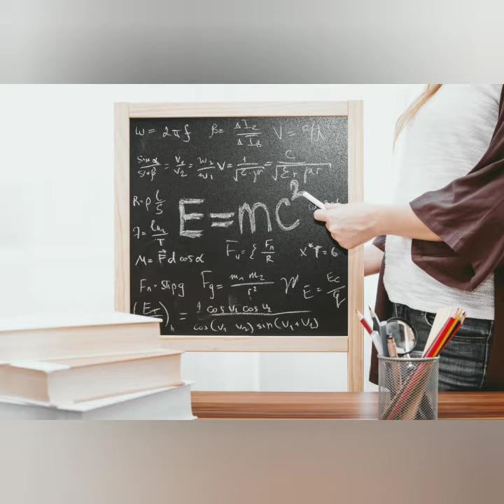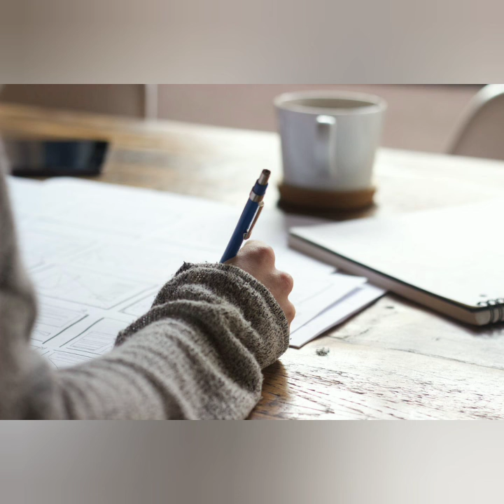Different schools in the world..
Just know about it 😉
general knowledge
different school in the world